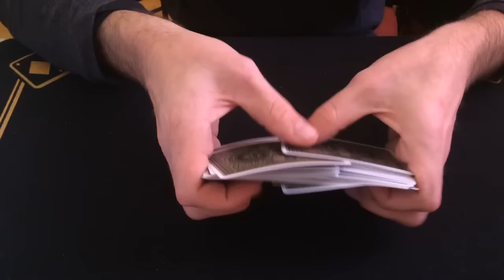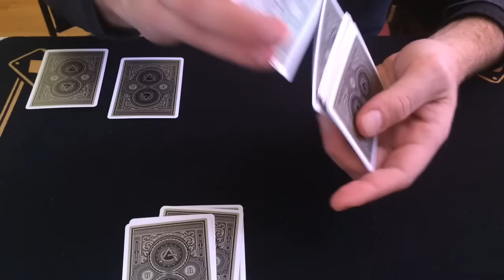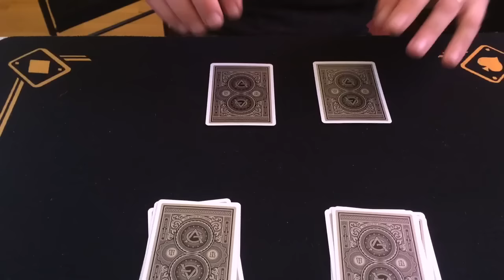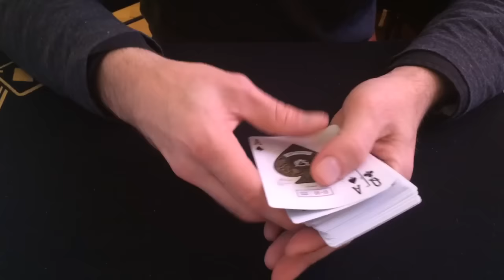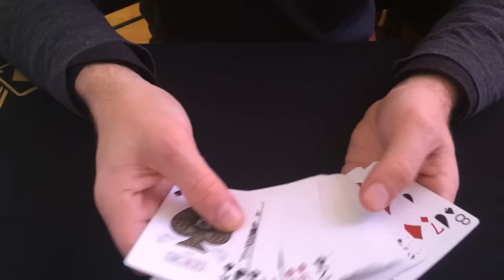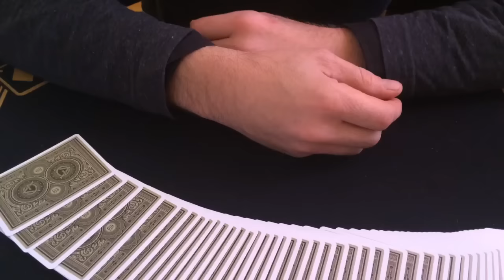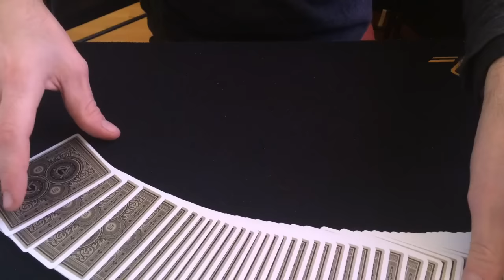Gioco di carte con tutorial - AMBO SECCO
sito di vendita online di trucchi, articoli magici e giochi di prestigio
vi offre un nuovo gioco di carte con spiegazione